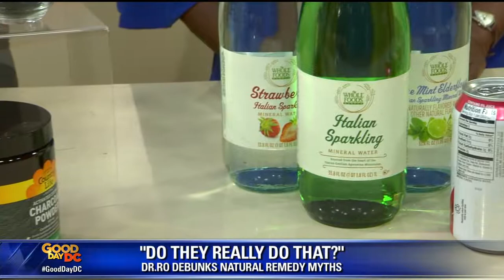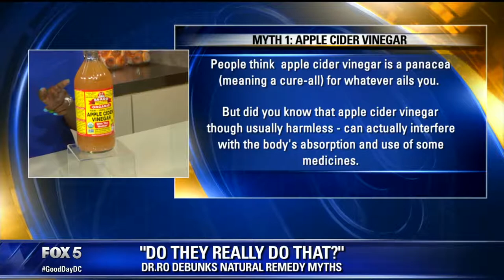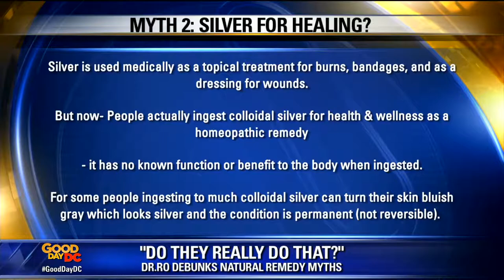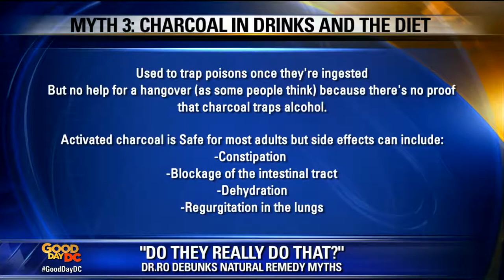WTTG- Fox 5 Nutritionist Dr. Ro on Natural Remedies "Do They Really Do That?"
Dr. Ro breaks down your natural remedies in a Fox 5 Segment called
 "Do They Really Do That?". WATCH/SHARE to get the info. you need for popular natural supplements and find out what's hot and what's not.